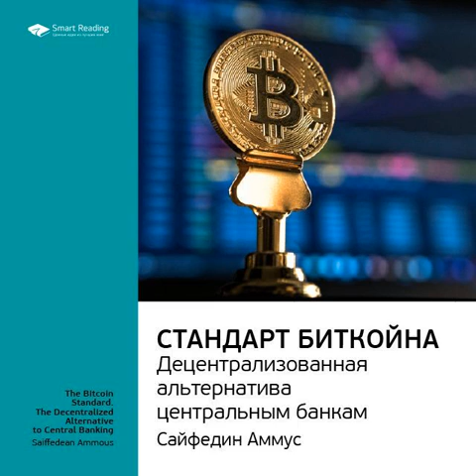Ключевые идеи книги: Стандарт биткойна. Децентрализованная альтернатива центральным банкам.…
Аудиокнига Ключевые идеи книги: Стандарт биткойна. Децентрализованная альтернатива центральным банкам. Сайфедин Аммус Smart Reading – слушать онлайн.
Автор: Smart Reading.
Жанры: личная эффективность, саморазвитие / личностный рост
Дата выхода на ЛитРес: 21 апреля 2020
Дата написания: 2020
Чтец: Дмитрий Евстратов

Описание: Этот текст – сокращенная версия книги Сайфиддина Аммуса «Стандарт биткойна. Децентрализованная альтернатива центральным банкам». Только самые ценные мысли, идеи, кейсы, примеры. О книге С тех пор как деньги перестали обеспечиваться золотом, госконтроль превратил их из средства поощрения за производство материальных благ в средство поощрения лояльности правительству. Сейчас центробанки имеют фактически неограниченный доступ к «печатному станку», а это лишает деньги надежности, провоцирует финансовые коллапсы, инфляцию и самым негативным образом влияет на благосостояние людей. Хорошая новость: свободную от цензуры, трансграничную альтернативу централизованному банкингу способен обеспечить биткойн. Плохая новость: после резкого взлета цена биткойна пошла вниз, и дальнейшие его перспективы не так уж очевидны. И все же, несмотря на обвал биткойна и уменьшение совокупной стоимости всех цифровых активов, профессор экономики Ливанского Американского Университета в Бейруте Сайфиддин Аммус настроен в отношении ведущей мировой криптовалюты весьма оптимистично. Послушайте аудиосаммари его книги «Стандарт Биткойна» – вы окунетесь в 2500-летнюю увлекательную историю денег и оцените, стоит ли вкладывать в валюту в виде программного кода монеты и банкноты. Зачем слушать •узнать, какое влияние на экономику и политику оказывают слабые и сильные валюты; •погрузиться в мир майнинга и понять, что-такое биткойн на самом деле, чем он отличается от блокчейна и откуда взялось так много других криптовалют; •задуматься о плюсах и минусах инвестирования в биткойн. Об авторе Сайфиддин Аммус (Saiffedean Ammous) – выпускник Колумбийского университета и Лондонской Школы Экономики, автор многочисленных статей о блокчейне и криптовалютах, в настоящее время является профессором экономики в бизнес-школе Ливанского Американского Университета в Бейруте.